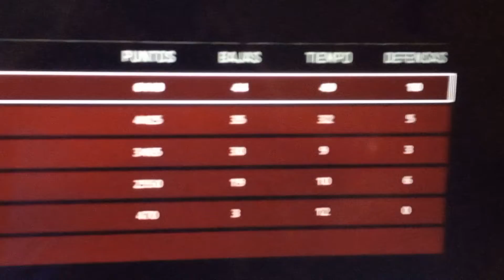VANGUARD sacando perros y la torreta...